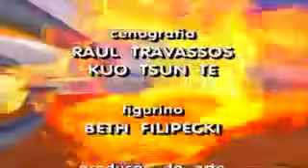NOVELA A INDOMADA CAPÍTULO 149 COMPLETO